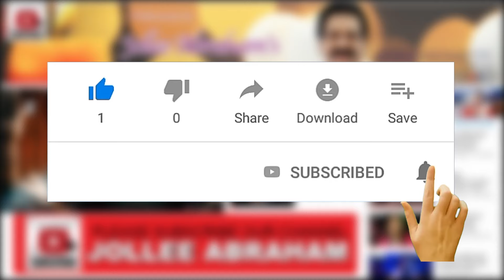Aar Ivar Aararo | ஆர் இவர் ஆராரோ | Jollee Abrahm & Reshma Abraham | Tamil Christmas Song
Sung by Jollee Abraham & Reshma Abraham.

" Jollee Abraham's MUSI-CARE "
THE ONE & ONLY Gospel Music Concert IN THE WORLD to have Conducted  12 Hour Non-Stop Live Music Concert for 22 Continues years.

# VISION & MISSION...